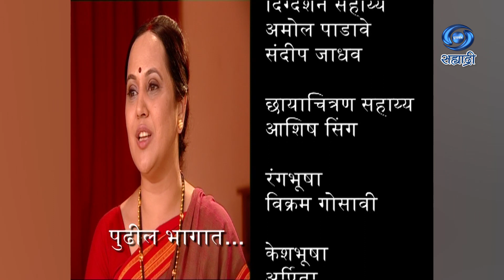Zep | Serial | झेप | Ep 05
कथा - नीना राऊत / वैष्णवी कानविंदे
पटकथा - सुबोध खानोलकर
संवाद - केतन करंडे / सिध्दी ढोके
गीत - अश्वमेध
गायिका - अंजली तळेकर
संगीत - स्वप्निल कदम
निर्माता - अमित जठार
कार्यकारी निर्माता - ओंकार काटे / प्रियांका रसाळ
DD Sahyadri
Doordarshan Mumbai
Sahyadri Marathi
Show : ' Zep '_' झेप '
Artist : आनंद अभ्यंकर
आभा वेलणकर
विवेक लागू
सुप्रिया पाठारे
स्वप्निल फडके
भक्ती देसाई
शशिकांत केरकर
आशा ज्ञाते
किरण निवळकर
बाळ बापट
लक्ष्मण गुरव
दिनेश हातिम
रोहन करंडे
आणि इतर
Social Media Operator : सई सागर मांजरेकर
Producer Director : अमित जठार